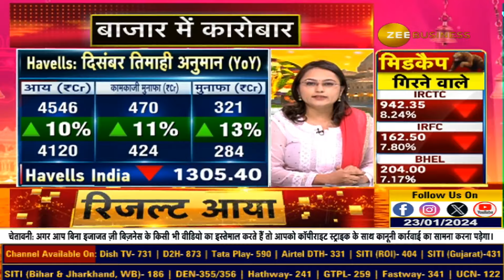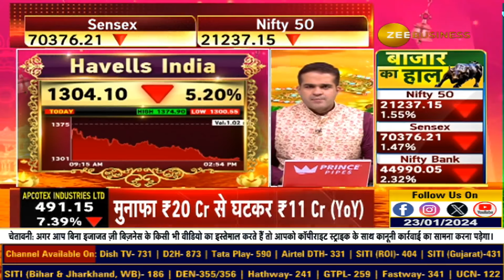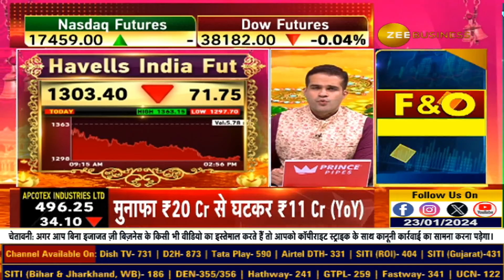Havells Q3 Earnings Preview: Revenue and Profit Analysis | Results on Zee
Q3 में कैसे रहेंगे Havells के नतीजे? कैसी रहेगी Havells के मुनाफे की ग्रोथ?
मैनेजमेंट कमेंट्री में कहां रहेगी नजर? जानिए पूरी डिटेल्स इस वीडियो में.